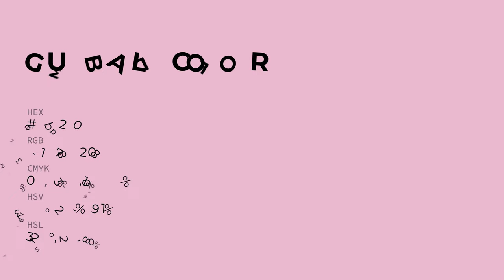Gumball color e7b2d0 hex color - Red color - Cool color e7b2d0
What color is Gumball ? e7b2d0 hex color - Red color - Cool color e7b2d0

Hex e7b2d0 Color Code is also known as Gumball color.

Hex e7b2d0 Color code in RGB color code model is created after adding 90.59% red color, 69.80% green color and 81.57% blue color.
Hex e7b2d0 Color code in CMYK color (process color) code model is generated after subtraction of 0% cyan, 22% magenta, 9% yellow and 9% black.